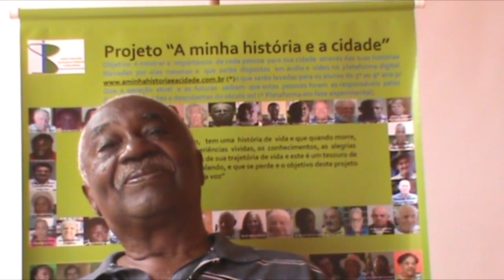A venda da chácara e as perdas